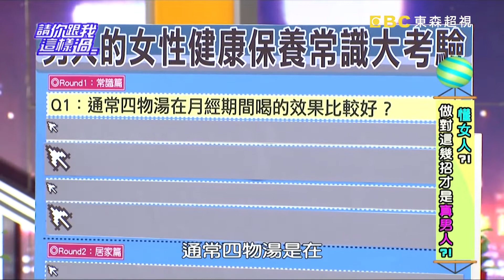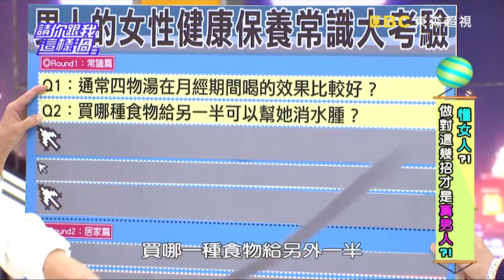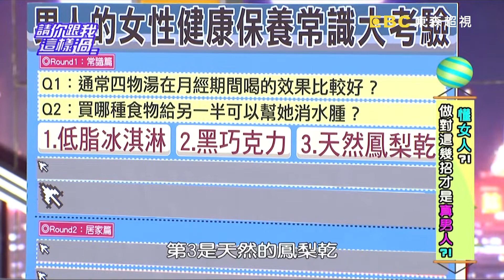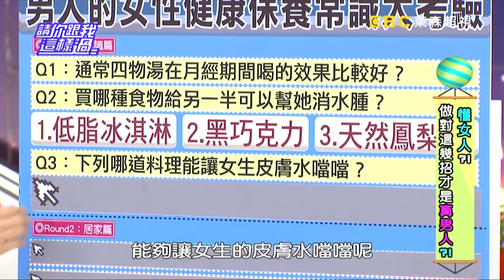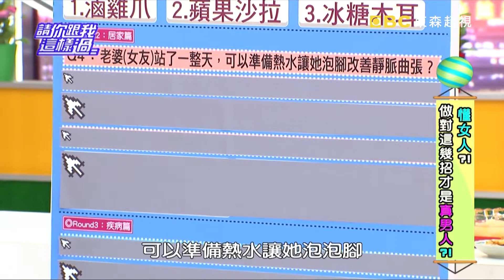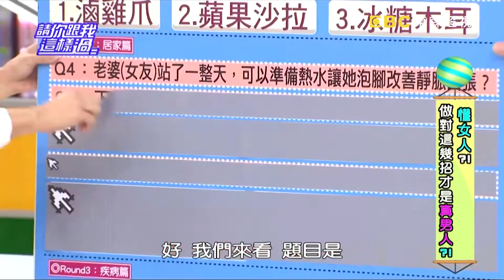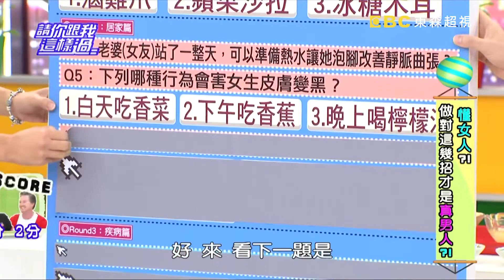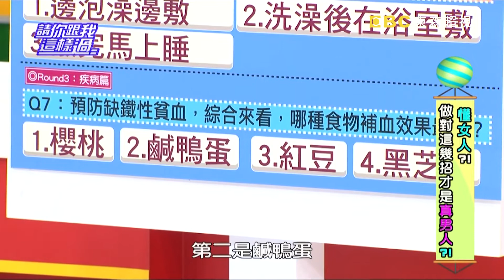懂女人？！做對這幾招才是真男人？！《請你跟我這樣過》 EP822 完整版 張克帆 潘若迪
主題：懂女人？！做對這幾招才是真男人？！
專家：家醫科醫師王健宇、營養師李婉萍、醫藥記者洪素卿

你真的懂女人嗎？做對這幾招才是真男人？！通常四物湯在月經期間喝的效果比較好？低脂冰淇淋、黑巧克力、天然鳳梨乾，買哪種食物給另一半可以幫她消水腫？能讓女生皮膚水噹噹的料理是滷雞爪？蘋果沙拉？還是冰糖木耳？老婆(女友)站了一整天，可以準備熱水讓她泡腳改善靜脈曲張？白天吃香菜、下午吃香蕉、晚上喝檸檬汁，要小心哪種行為會害女生皮膚變黑？老婆在哪種狀況下敷面膜，你最好立馬阻止她？是邊泡澡邊敷？洗澡後在浴室敷？還是敷完馬上睡？想要預防缺鐵性貧血，櫻桃、鹹鴨蛋、紅豆、跟黑芝麻，吃哪種食物的補血效果最好？「好家在有智慧」告訴你，搞懂女人的健康保養知識，另一半才會更愛你！